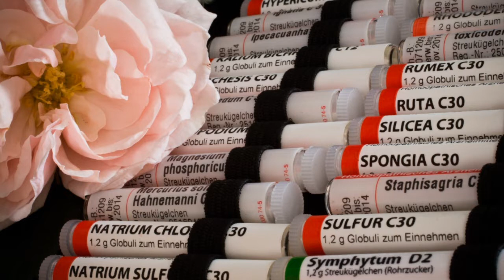ഹോമിയോപ്പതി എന്ന വൈദ്യശാസ്ത്രത്തെ കുറിച്ച് || Origin of homeopathy and its present relevance